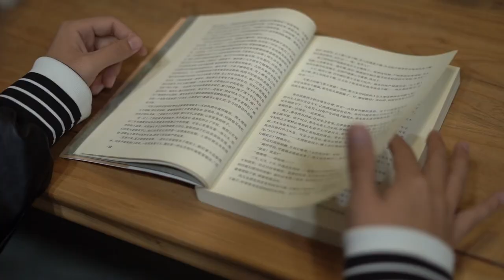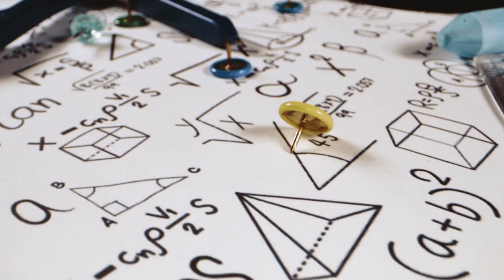១ខែមុនបាក់ឌុប - សោ ឌីណា និទ្ទេស A 2023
សូមថ្លែងអំណរគុណយ៉ាងជ្រាលជ្រៅដល់ទស្សនិកជនដែលតែងតែគាំទ្រ និងតាមដានរាល់ការផ្សាយរបស់ Channel YouTube របស់យើង ហើយពួកយើងនឹងខិតខំប្រឹងប្រែងបន្តការផ្សព្វផ្សាយចែករំលែកវិដេអូចែករំលែកចំណេះដឹងជាច្រើនផ្សេងទៀត។
សូមអរគុណ !! Thanks for supporting our Channel !!
// ចុះឈ្មោះចូលរួមប្រកួតប្រជែងកម្មវិធីអ្នកបន្តវេនរដូវកាលទី៦ ឥឡូវនេះ \\
កម្មវិធីអ្នកបន្តវេនរដូវកាលទី៦មាន​ ៣ វិញ្ញាសាធំៗដូចជា ៖
• វិញ្ញាសាជជែកដេញដោលសាធារណៈជាភាសាខ្មែរ
• វិញ្ញាសាជជែកដេញដោលសាធារណៈជាភាសាអង់គ្លេស
• វិញ្ញាសាប្រឡងអាហារូបករណ៍សិស្សពូកែទូទាំងប្រទេសកម្ពុជា
ចូលរួមចុះឈ្មោះតាមរយៈលីងខាងក្រោម 👇